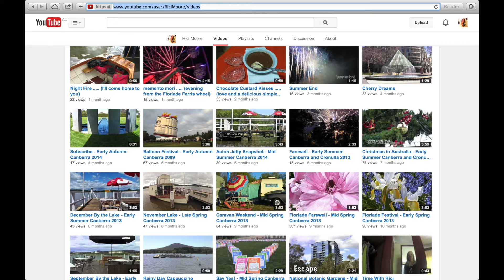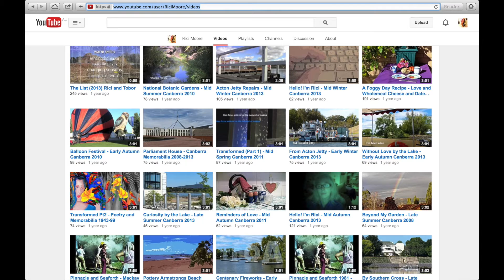Subscribe to Rici Moore Youtube (0046)